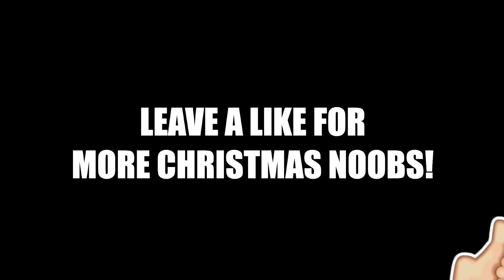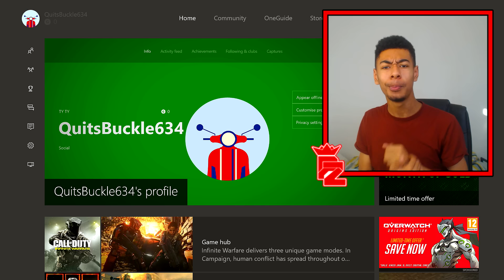PRETENDING TO BE A CHRISTMAS NOOB! - NOOB MAKES PEOPLE RAGE QUIT!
PRETENDING TO BE A CHRISTMAS NOOB!